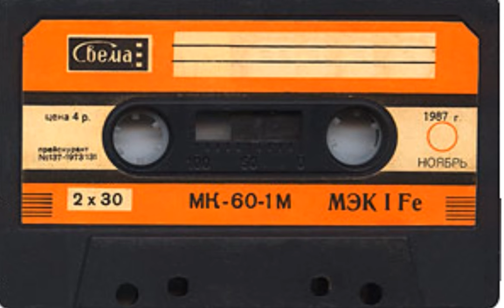Группа Хит - У Наташки зелёные глаза 1993